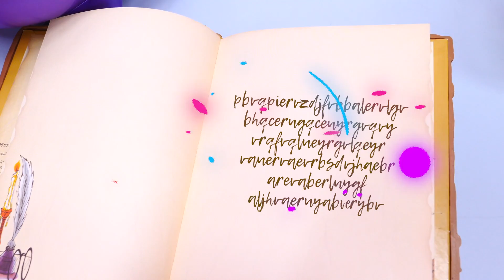Chi Chi Love est devenue vivante! Jeux comme maman avec Baby Born et un vrai chien Corgi.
Venez voir nos jeux comme maman pour filles avec Baby Born Emily et Chi Chi Love. Chi Chi Love a trouvé un livre de sorcellerie. Dedans, il y a des recettes pour se transformer. Et si on faisait de la magie? Regardez, Chi Chi Love est devenue un vrai chien Corgi!

À bientôt !